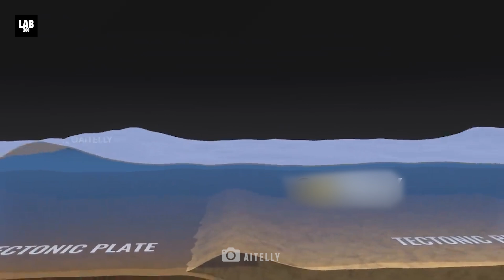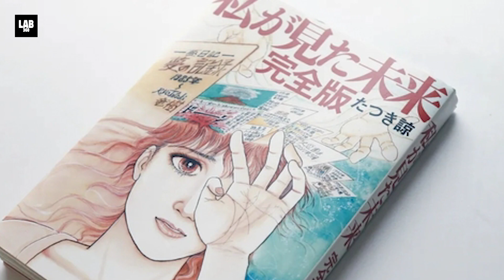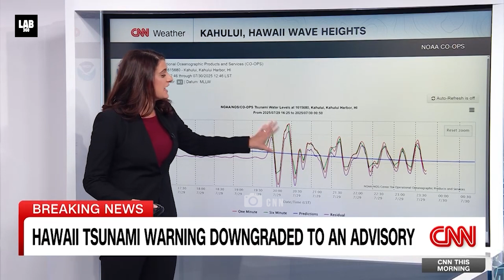The July 30th Tsunami Was Already Predicted In A 1999 Japanese Manga by Ryo Tatsuki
The July 30th Tsunami Was Already Predicted In 1999 Japanese Manga by Ryo Tatsuki. How did a seismic shift beneath the Pacific shock the entire world? Are you ready to uncover the science behind one of the strongest earthquakes ever recorded? On July 30, 2025, a colossal magnitude 8.8 earthquake near Russia's Kamchatka Peninsula triggered a devastating trans-Pacific tsunami, impacting countries from Japan to South America. This event not only revealed Earth's raw power but also underscored the importance of global preparedness and early warning systems. What’s even eerier? This disaster was predicted decades ago in a Japanese manga!

Join Lab360 as we dive into the science of tsunamis, the ripple effects of this historic quake, and the chilling predictions from "The Future I Saw." From tsunami waves surging across continents to the eruption of Russia's most active volcano, this episode unravels a gripping story of nature’s might and human resilience. Stay updated with Lab360, your ultimate source for space news, scientific discoveries, and thought-provoking content.

Don’t miss out—join the conversation and share your thoughts on the predictions that shook the world. Let’s continue to explore the unknown together!

CHAPTERS:
00:00 - Introduction
00:42 - Earthquake and Tsunami Impact
03:51 - Manga Predictions of Tsunami Events
04:53 - Nature's Power and Early Warning Systems
05:14 - Future Predictions: Should We Be Concerned?